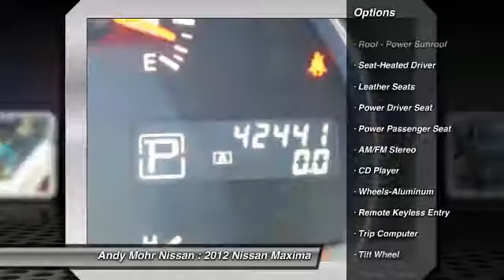2012 Nissan Maxima Indianapolis IN C5172A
2012 Nissan Maxima 3.5 SV

Nissan Certified, 1 Owner and Clean Carfax - No Accident History. 2-Driver Memory System, Atlantic Cherry Wood-Tone Trim, Automatic Entry/Exit, Center Console, Climate Controlled Driver's Seat, Dual-Panel Moonroof w/Power Retractable Sunshades, Heated Front Seats, Heated Outside Mirrors, Heated Steering Wheel, High-Intensity Discharge Xenon Headlights, Lg Rear-Seat Fold-Down Center Armrest w/Finisher, Outside Mirrors w/Reverse Tilt-Down Feature, Power Rear Window Sunshade, Premium Leather Steering Wheel, Premium Package, Rear Bucket Seats, Rear Windows w/1-Touch Auto Up/Down, and Shift Knob. brbrYour quest for a gently used car is over. This gorgeous 2012 Nissan Maxima has only had one previous owner, with a great track record and a long life ahead of it. This terrific Nissan is one of the most sought after used vehicles on the market because it NEVER lets owners down. MOHR FOR YOUR MONEY!